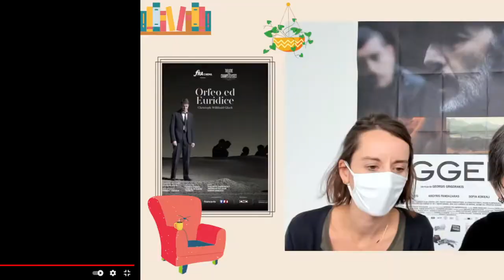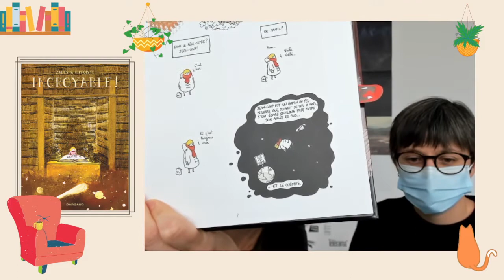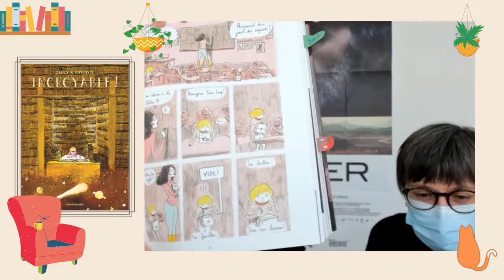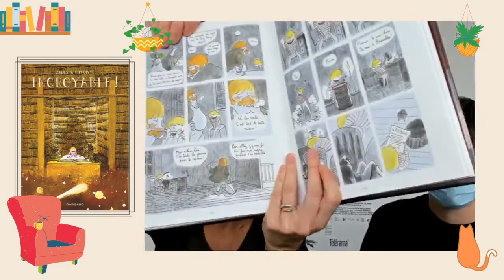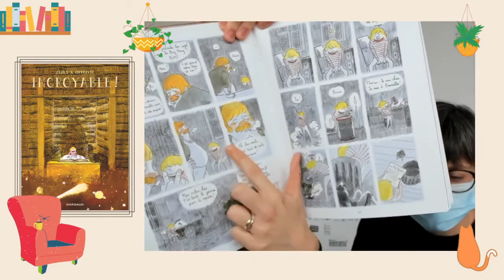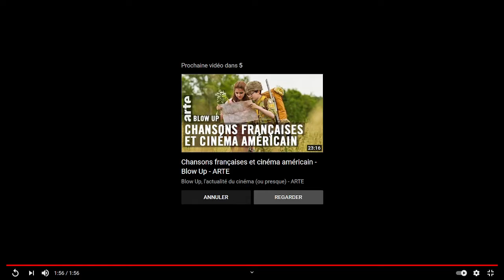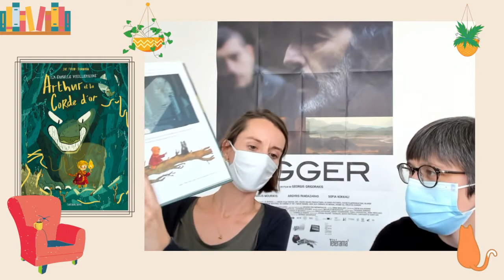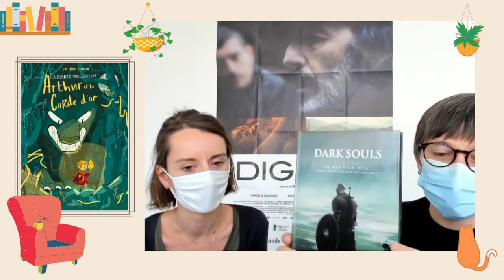Pause café du 16/07/2021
Aujourd’hui nous sommes parties rencontrer un garçon Incroyable en Belgique, un père et son fils sur les routes du Nebraska, les guerriers valeureux de Dark Souls III, la Famille Vieillepierre et on vous en dit plus sur le cultissime Rocky Horror Picture show. Let’s do the time warp again !

La citation de la miniature est tirée du Rocky Horror Picture show (1975).

Pour une expérience totale et immersive vraiment complète, les extraits de début et de fin (tronqués pour droits d'auteur) sont à revoir ici :

La Pause café, une émission addictive, tous les vendredis à 13h